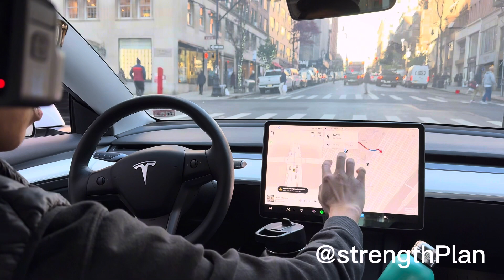Missed a turn but then Tesla FSD reroutes & turns left from the mid lane NYC style😎